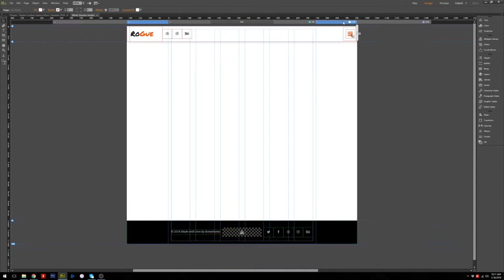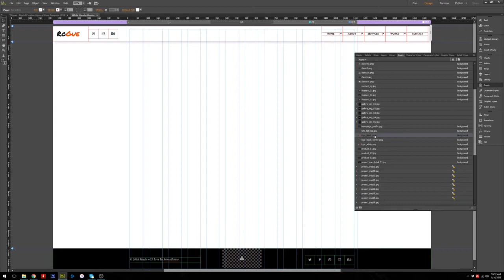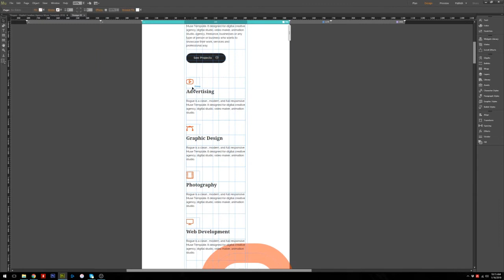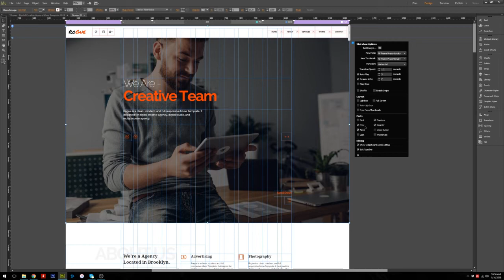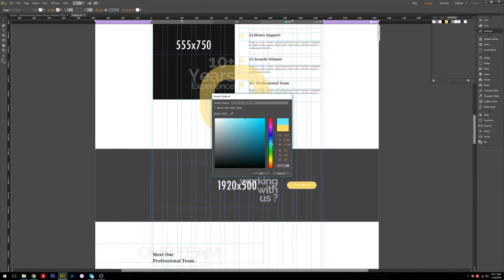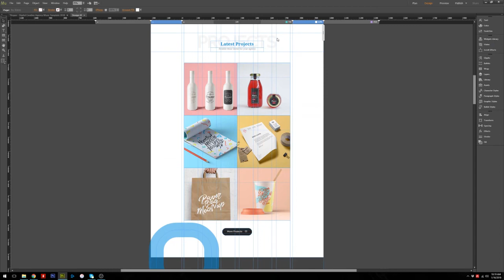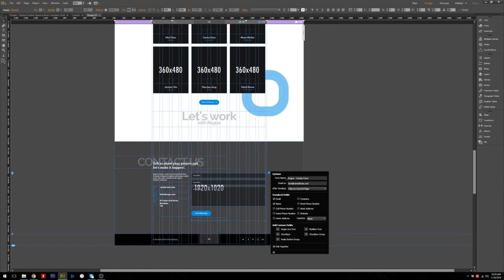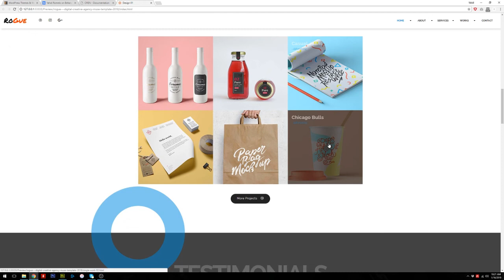How to Customize ROGUE - MUSE Template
Hi, This is video tutorial how to customize ROGUE Template in Adobe Muse CC. no coding required and design skills.